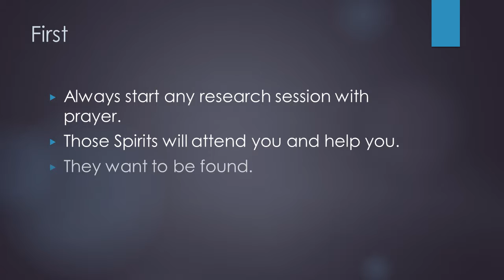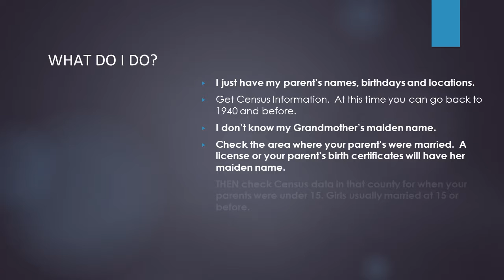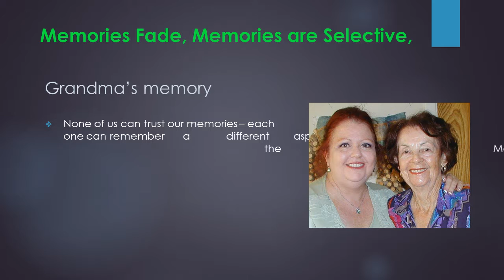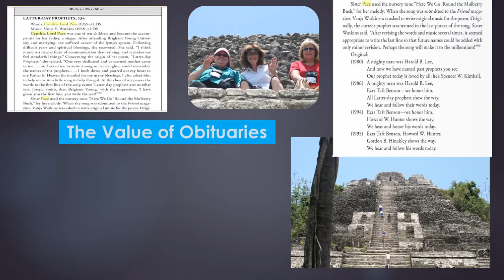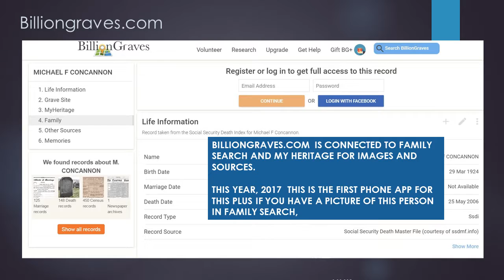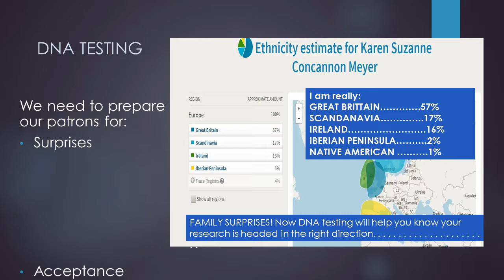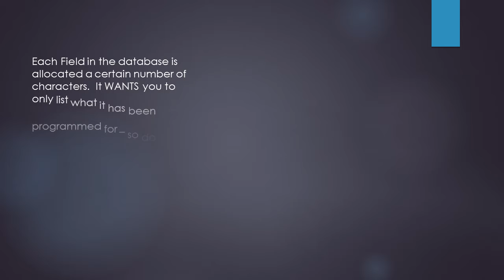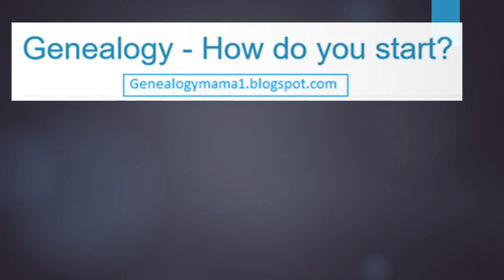Find Take and Teach 3-25-2017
This video will help you to find names and teach others how to do the same.  There are free programs out there for your good.  There are free apps as well that will help you document your lives.